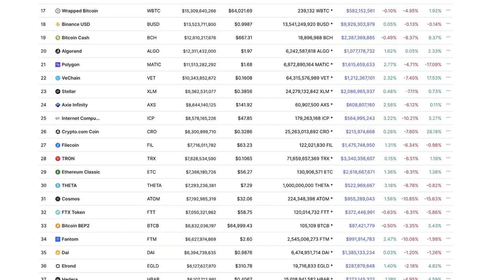Alasdair MacLeod: Huge Industrial Demand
Alasdair has been a celebrated stockbroker and Member of the London Stock Exchange for over four decades. His experience encompasses equity and bond markets, fund management, corporate finance and investment strategy.

Video content: Alasdair Macleod, Restart, reset, the big reset, banks USA, savings banks USA, economy USA, finance USA, money USA, capital USA, stocks USA, stock exchange USA, real estate USA, politics USA, media USA, gold, gold coins, silver, precious metals, bitcoin , Cryptocurrency, currency crisis, currency reform, financial community, financial policy, financial market, banks, financial crash, euro crash, bank crash, investment, euro crisis, economic crisis, bankruptcy, bankruptcy, inflation, credit, insolvency, profit, system change, reset, crash, finance, finance, money , Trade, goods market, means of payment, securities, cash, bank balances, claims, debt capital, interest, liabilities, purchasing power, central banks, ECB, precious metals, expropriation, system change, stock market trend, success channel, company, state, Bill Gates, Jeff Bezos, Elon Musk, Warren Buffett, Bernard Arnault, Mark Zuckerberg, Larry Ellison, Larry Page, finance, crash, cash, microstrategy, Michael Saylor, gold, central banks, currency, economy, government, politics, stocks, assets, real estate, money, future, inflation , Recession, Technology, Asset Advisor, Finance, Crash, Cash, Microstrategy,  Bitcoin, BTC, cryptocurrency, gold, central banks, currency, economy, government, politics, money print, assets, stocks, ethereum, fortune, investment, PayPal, stock market, real estate, money, future, inflation, recession, technology